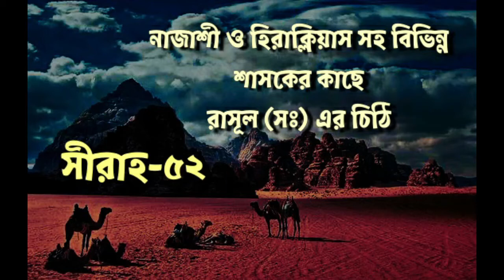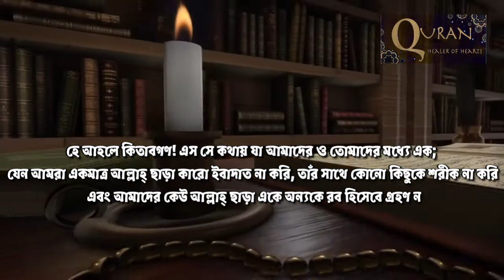সীরাহ-৫২ | নাজাশী ও হিরাক্লিয়াস সহ বিভিন্ন শাসকের কাছে রাসূল (সঃ) এর চিঠি | ইয়াসির কাদি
মুহাম্মদ (সঃ) সম্পর্কে সব তথ্য জানার পরে হিরাক্লিয়াস তাঁর চিঠি পড়তে শুরু করেছিল। বিসমিল্লাহির রহমানির রহিম দিয়ে চিঠিটি শুরু হয়েছিল। চিঠিতে লিখা হয়েছিল - ইসলাম গ্রহণ কর, তাহলে নিরাপদে থাকবে।  আল্লাহ তোমাদেরকে দ্বিগুণ সওয়াব দিবেন। আর যদি  ইসলামকে প্রত্যাখ্যান কর, তাহলে তুমি তো পাপ করবেই, সাথে সাথে তোমার আন্ডারে যারা আছে সবার পাপ তোমাকেই বহন করতে হবে। এরপর সূরা আলি ইমরানের ৬৪ নম্বর আয়াত দিয়ে চিঠিটি শেষ করা হয়েছিল। আবু সুফিয়ান যখন হিরাক্লিয়াসের প্রাসাদ থেকে বের হচ্ছিল তখন তাঁর সঙ্গীদের উদ্দেশ্য করে বলেছিল যে, মুহাম্মদের ইসলাম এতই ব্যাপক আকার ধারণ করেছে যে রোমান সম্রাটও দেখি তাকে এখন ভয় পাচ্ছে! এরপর আবু সুফিয়ান নিজেই বর্ণনা করেছেন, এই প্রথম তিনি বুঝতে পেরেছিলেন যে, ইসলাম ধর্ম অনেক বেশী প্রভাবশালী হবে এবং চারিদিকে ছড়িয়ে পড়বে। এই প্রথম বারের মতো ইসলাম তাঁর অন্তরে প্রবেশ করেছিল। অবশেষে মক্কা বিজয়ের পরে আবু সুফিয়ান ইসলাম গ্রহণ করেছিলেন।

হিরাক্লিয়াস যদিও বুঝতে পেরেছিল যে, মুহাম্মদ (সঃ) একজন সত্য নবী, তারপরেও সে ইসলাম গ্রহণ করেনি। সে খৃস্টান হিসেবেই মর্মান্তিকভাবে নিহত হয়েছিল।